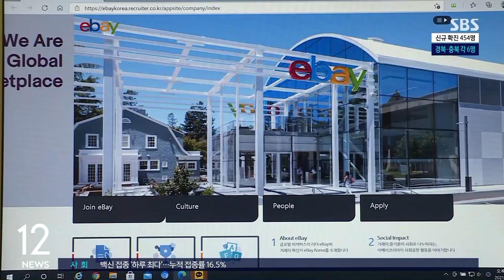이베이코리아 인수전…롯데 vs 신세계-네이버 2파전 / SBS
[경제 365]
이베이코리아 인수전이 롯데그룹과 신세계.네이버 동맹의 2파전으로 압축됐습니다.
이베이코리아 매각을 위한 본입찰에는 롯데쇼핑과 신세계그룹의 이마트가 인수의향서를 제출했고, 예비입찰에 참여했던 SK텔레콤과 MBK파트너스는 불참했습니다.